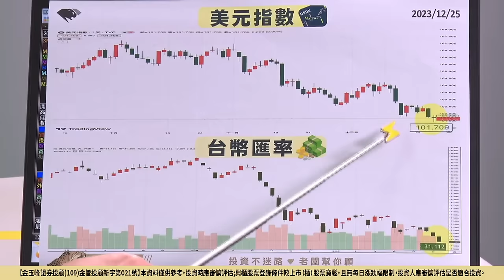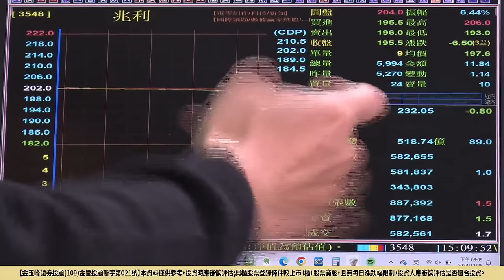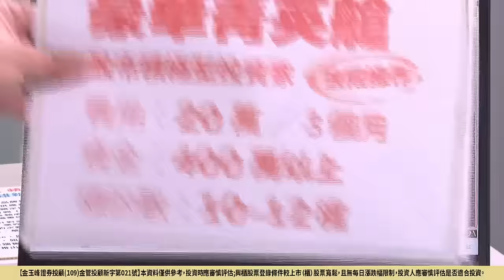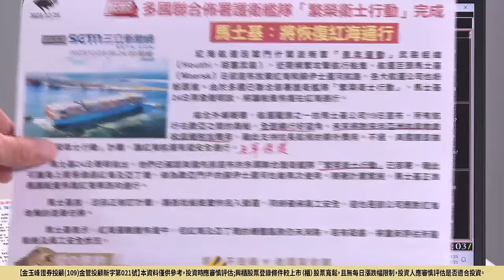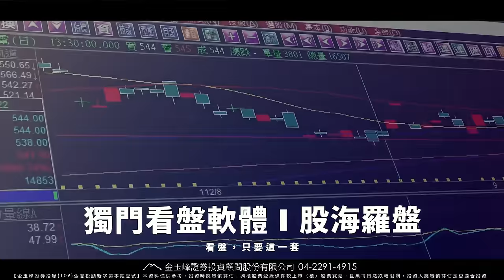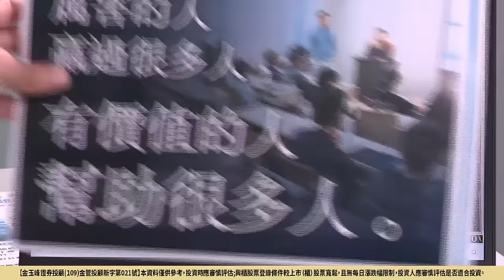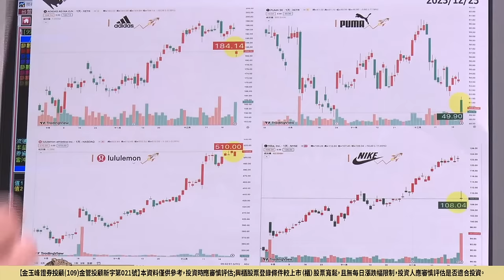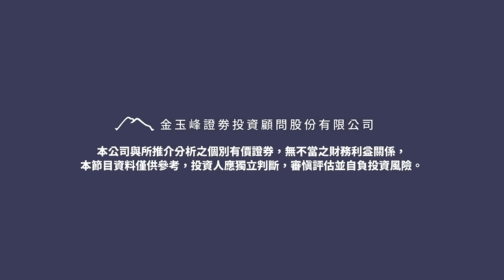20231225 1500 雷老闆《從0抱豹》EP38【蘋果開發摺疊機？船運鐵達尼？要沉船了嗎？】服務諮詢專線（04）2291-4915